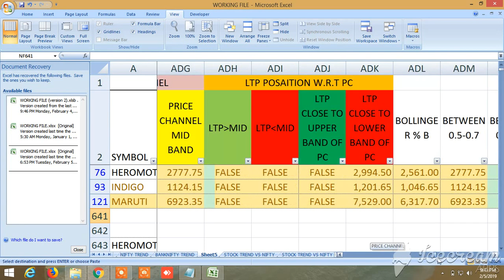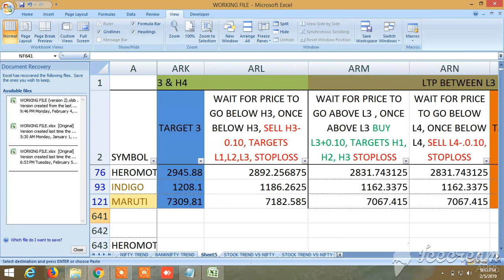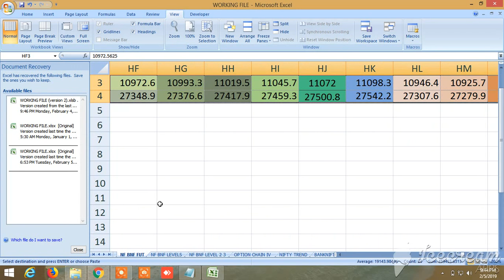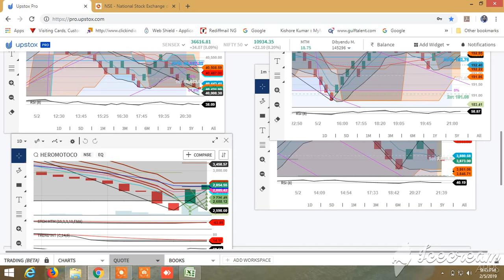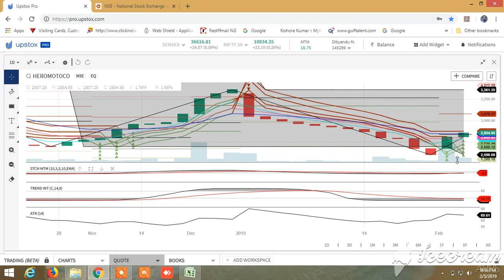BUY SELL SIGNAL CUM STOCK SCANNER:VIEW FOR TOMORROW 06.02.2019